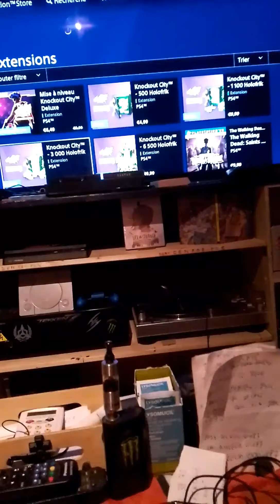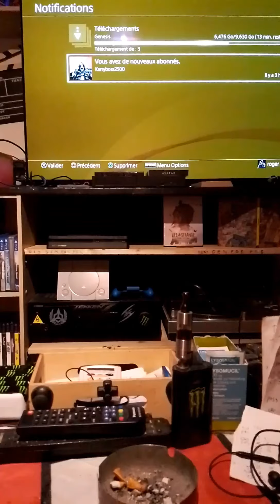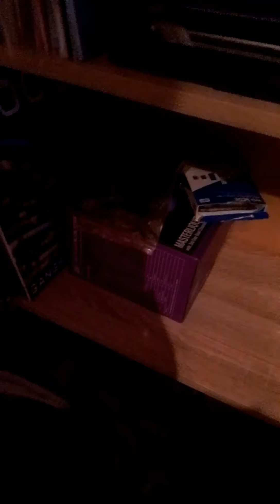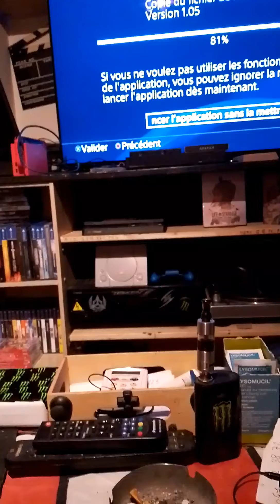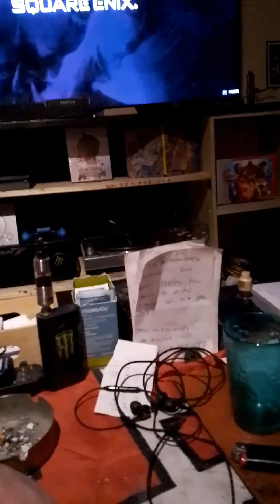MERCI A RETRO JEUX TUTO NETTOYER SA PS4 SLIM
merci rétro jeux